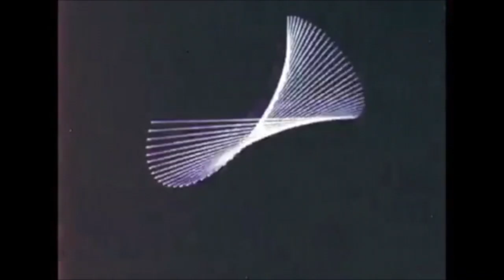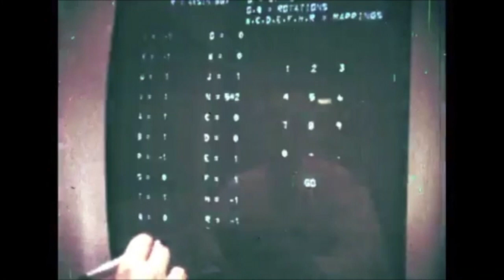BEST video loops, JOHN WHITNEY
Tribute to John Whitney
Visual Federico Vetrò